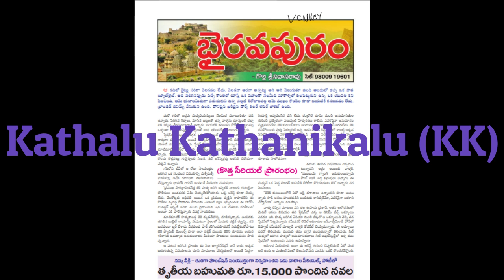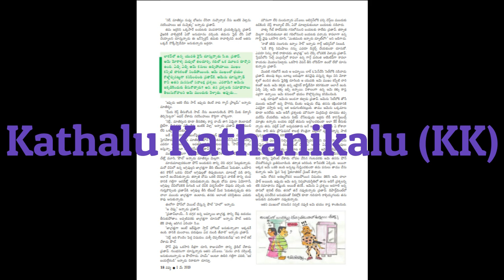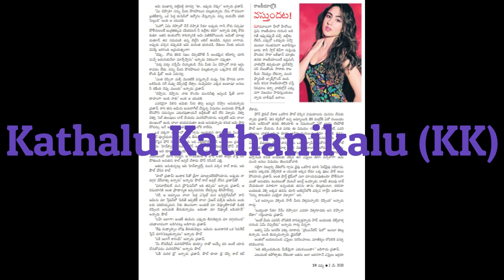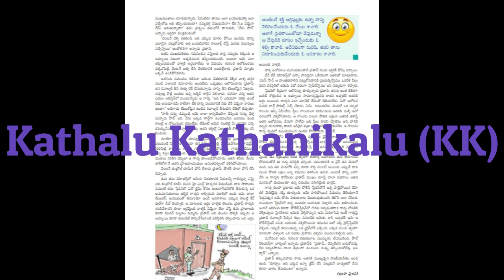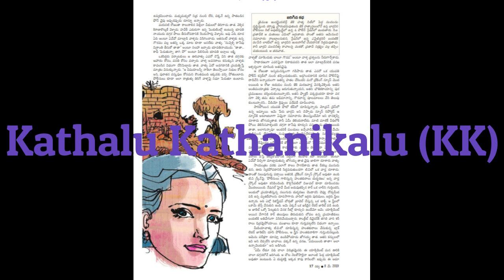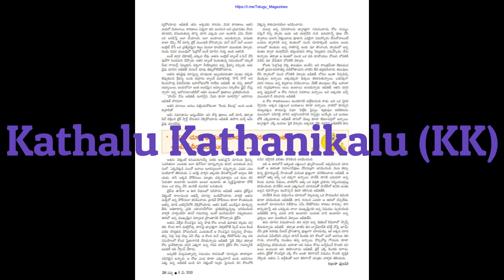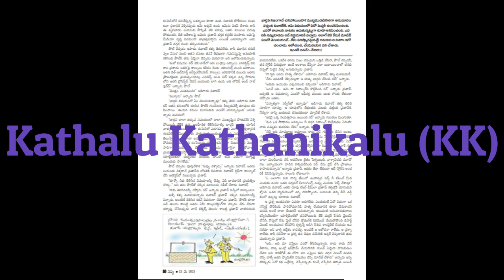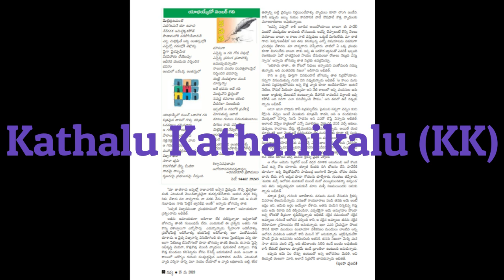భైరవపురం | Part - 1 | BhairavaPuram | Gorli Srinivasa rao | Telugu Audio Novel Read by Radhika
భైరవపురం | BhairavaPuram  | Gorli Srinivasa rao | Telugu Audio Novel Read by Radhika